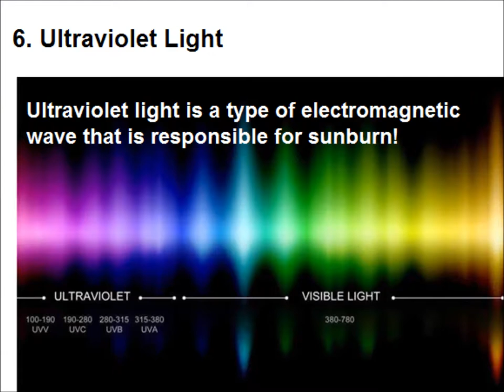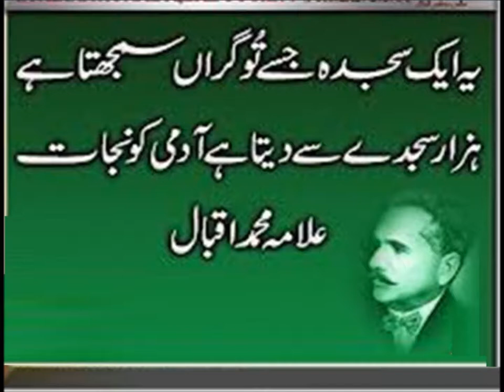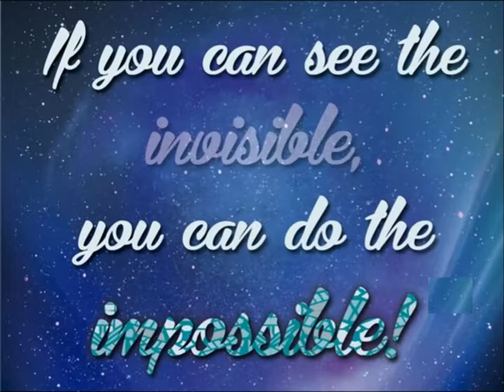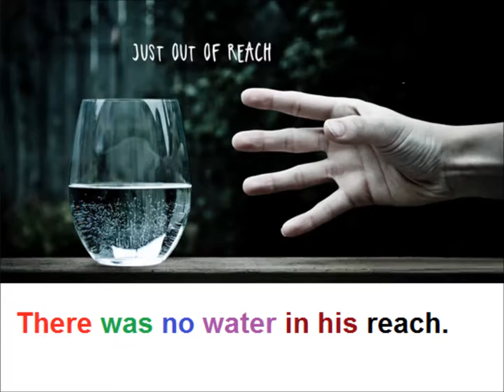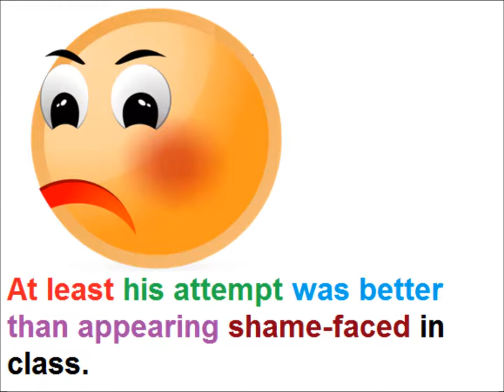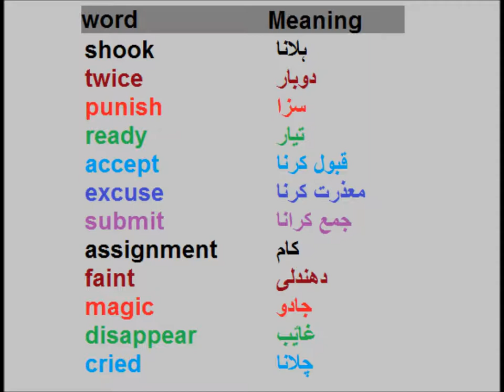Story The Invisible Homework/English in Urdu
English story The Invisible Homework for grade 5 kids in urdu.